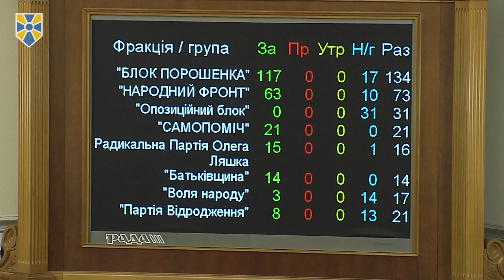Ратифікація Угоди про ЗВТ з Канадою дозволить збільшити експорт українських товарів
Верховна Рада ратифікувала Угоду про зону вільної торгівлі з Канадою. За проголосувало 272 народних депутатів.

Як зазначив у своєму виступі у сесійній залі народний депутат фракції "Народний фронт" Михайло Хміль, ратифікація дозволить збільшити експорт українських товарів до Канади.

"Хочу нагадати, що процес, який вилився в готовий документ, в ратифікацію угод про торгівлю з Канадою, розпочався ще два роки тому під час Уряду Арсенія Яценюка, який першим підписав проект угоди з прем'єром Канади. Так само велике дякую треба сказати Наталії Микольській, окрему подяку треба висловити канадській торговій палаті, яку очолює Зенон Потічний, і всім тим, хто долучився до реалізації цього проекту", - сказав Хміль.

"Ми говоримо про те, що товарообіг з Канадою складає усього 249 мільйонів доларів. Але саме ця цифра має нас насторожити, аби ми вийшли на більший товарообіг та експорт", - додав народний депутат.

На думку Хміля, головним має стати диверсифікація товарообігу. Так, треба говорити про зростання експорту до Канади та модернізацію потужностей, аби українські товари відповідали як європейським, так і канадським стандартам якості.

"Нам треба розбудовувати усі інституційні установи, аби збільшувати експорт нашої продукції. В тому числі працювати над експортно-кредитним агентством", - резюмував парламентар.

Приєднуйся!